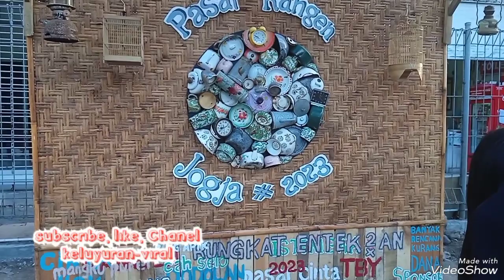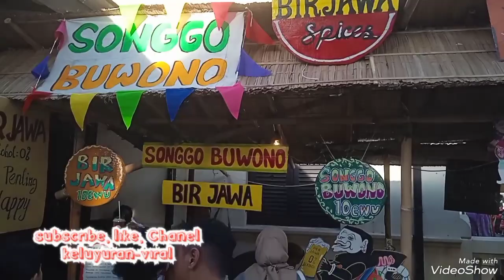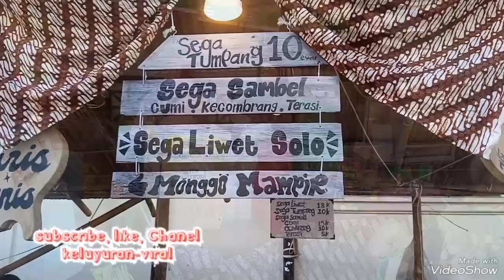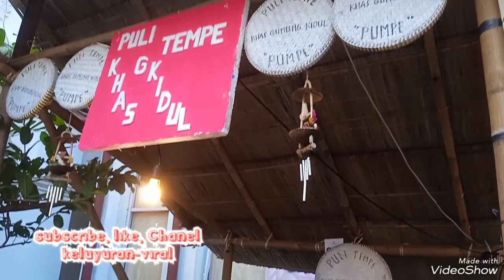Nostalgia Kuliner Jadul di Pasar Kangen Jogja